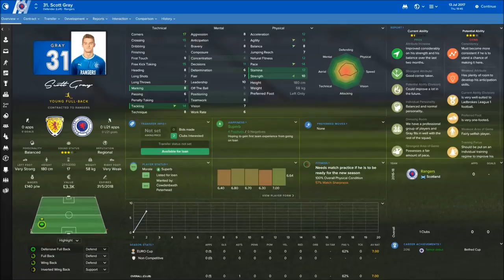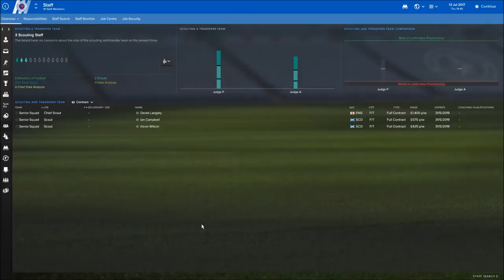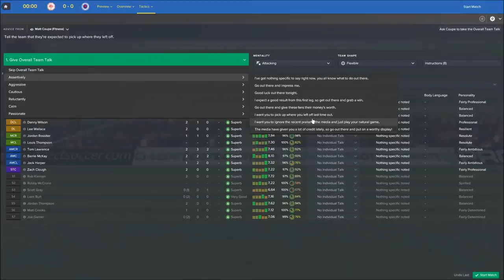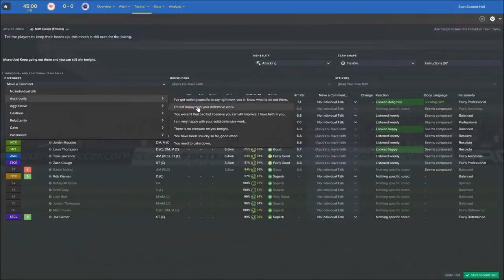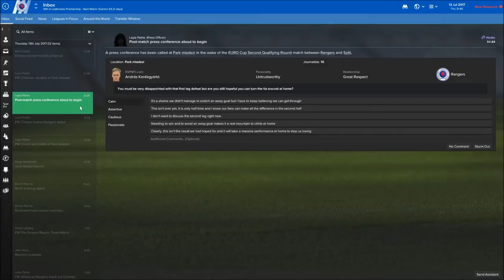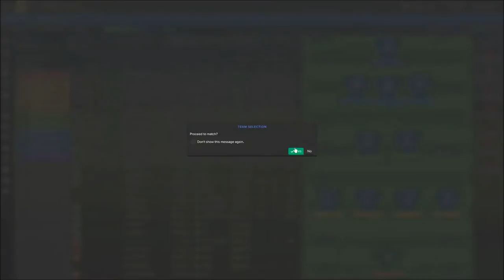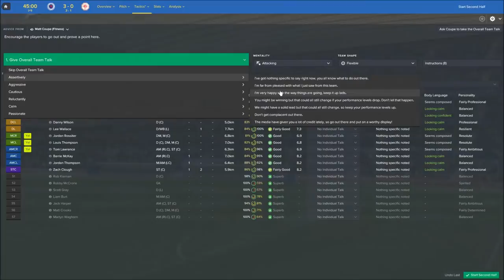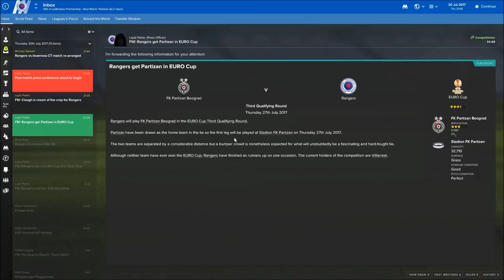Rescue Rangers - Episode 7: Banana Split?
Grab a drink and a snack and sit back as the march towards the Europa League Group stages continues with a double header against Split. Now that fitness levels are returning just how good, or bad, are this current Rangers side?

Rangers are back on FM Dugout but this time with a slight twist. Mark Warburton started the season as manager but has been sacked following a run of bad results. I applied for the job,.attended the interview and got the job. The goal is simple, rescue Rangers' season then take the title back.